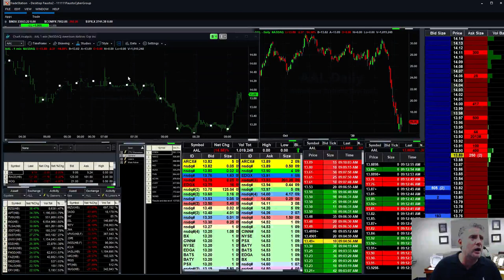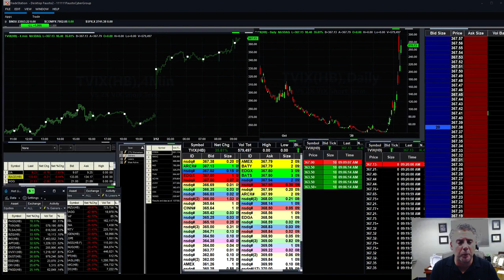Corona Virus is 2008 all over again